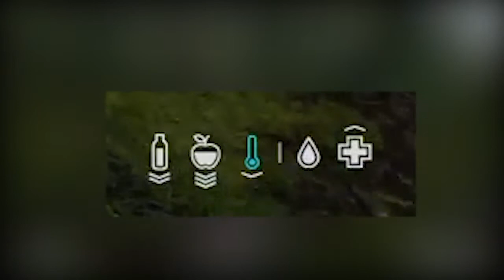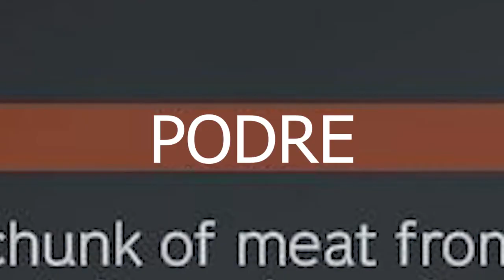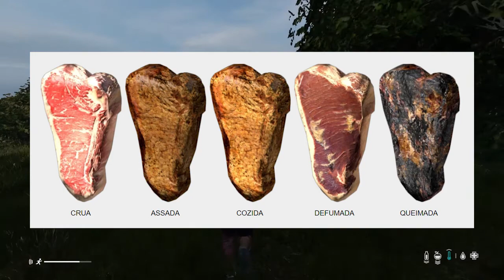Guia para iniciantes #4 - Alimentação - DAYZ PS4/PS5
Quarto video da série Guia para Iniciantes no DayZ
Como encher o bucho

__________ CANAIS PARCEIROS __________

Me siga na roxinha em @eltondrknss